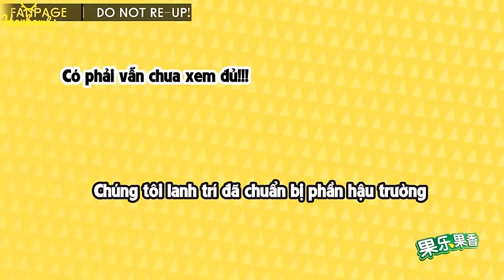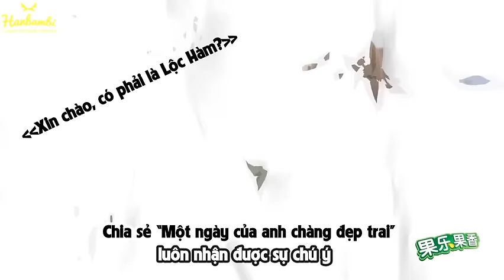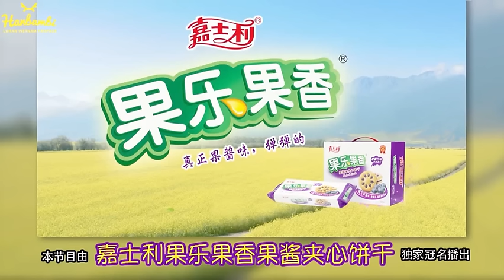[Vietsub-HD]《Hello, is it LuHan-》 Mini Variety Show Preview